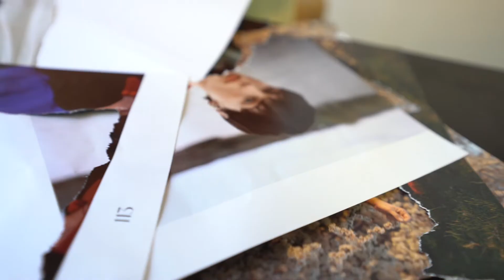G.ART interview with young artists. Part 1. Anna Kostrytskaya, Ukraine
Anna Kostritskaya, Katya Sytaya and Dima Kashtalyan are three young contemporary artists. We talked about how they got into art, what they're working on today, and how they see the prospects for the Ukrainian art market and art in general.